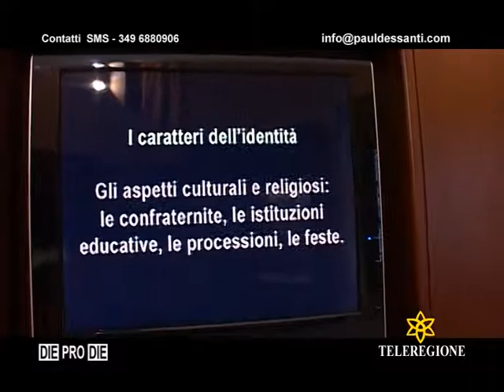Stefano Mancini Paul Dessanti teatro di città sassari